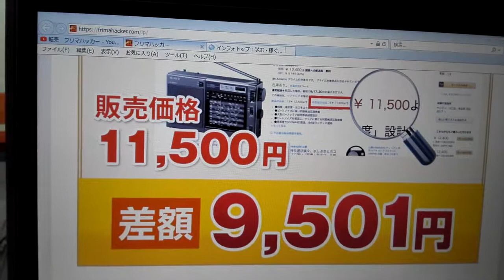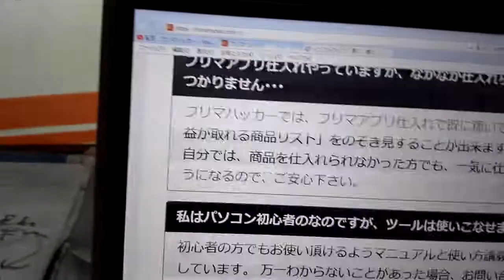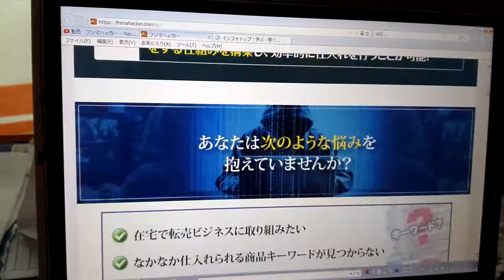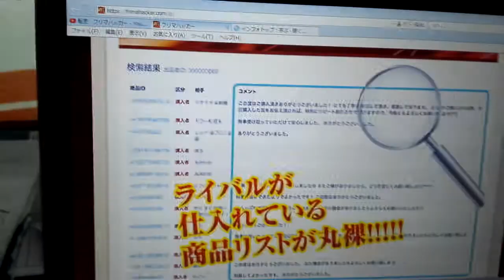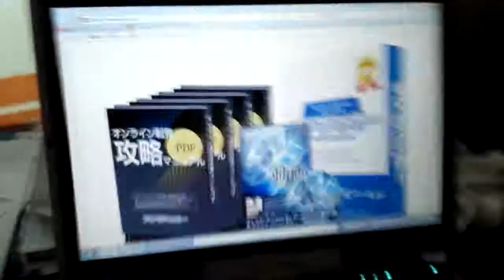転売 フリマハッカー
上のurlから申し込んで下さい。